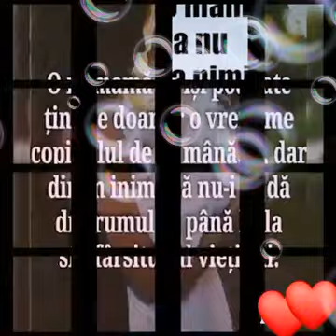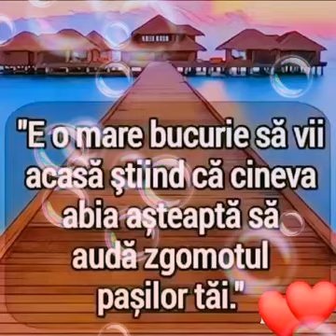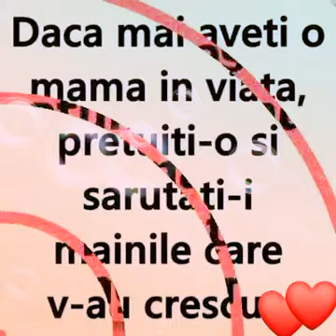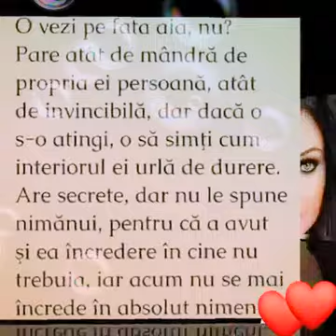Locul mamei de la masă 💞🌺